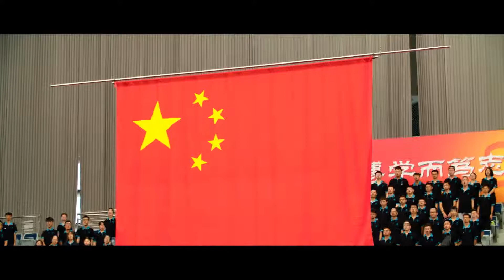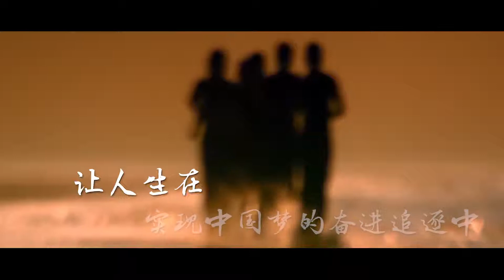来吧，上场了！送给2020即将远行的你 - 复旦大学 Fudan University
迈出校园，
开启人生大幕，
上场的这一刻，
你一定等了很久！
让人生，
在实现中国梦的奋进追逐中，
展现出勇敢奔跑的英姿！
来吧，
上场了！